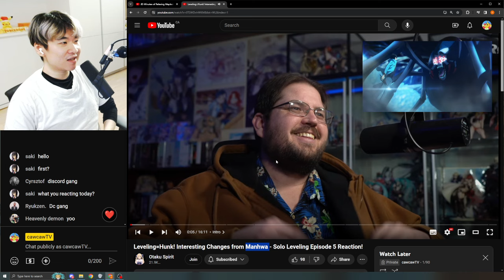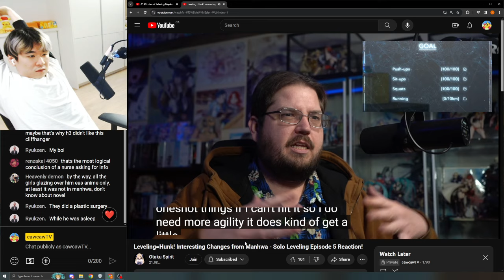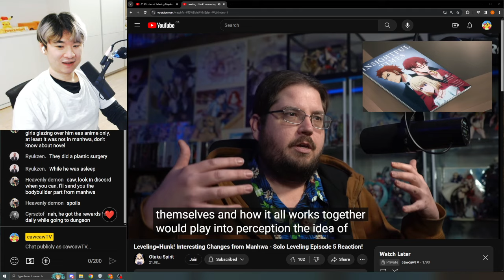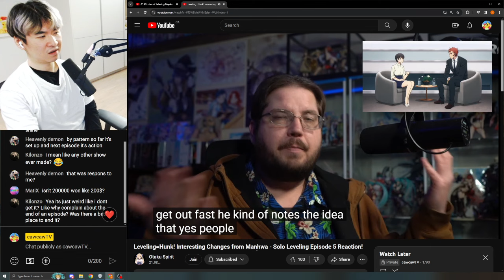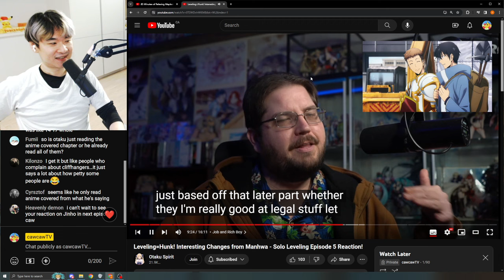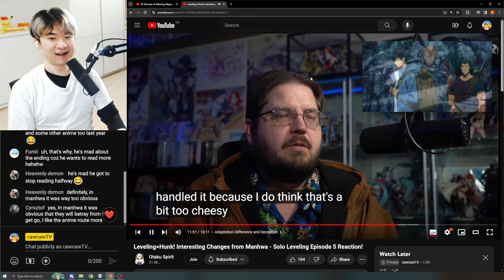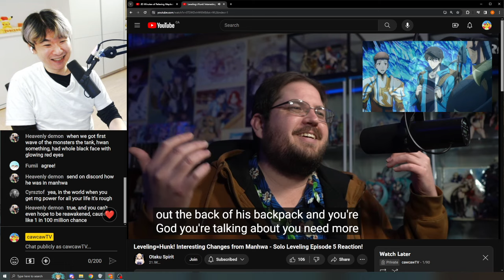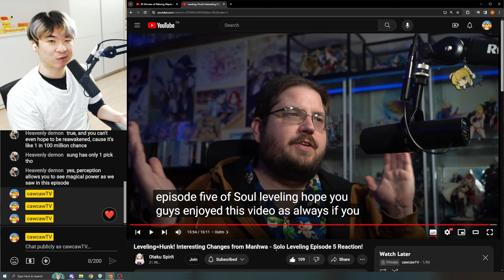Reacting to Otaku Spirit's Solo Leveling Ep 5 Review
Reacting Otaku Spirit's Leveling=Hunk! Interesting Changes from Manhwa - Solo Leveling Episode 5 Reaction!